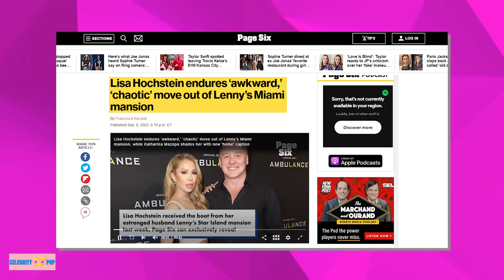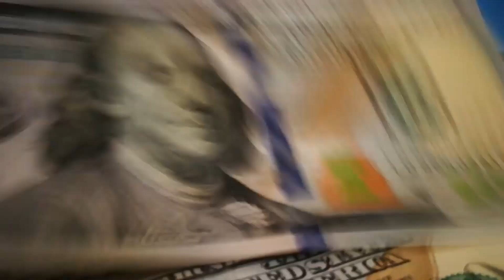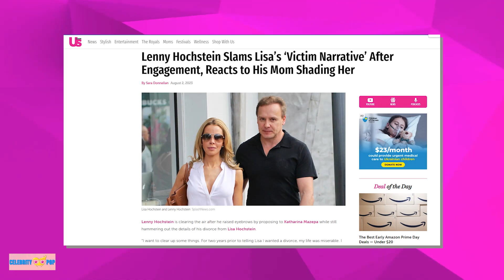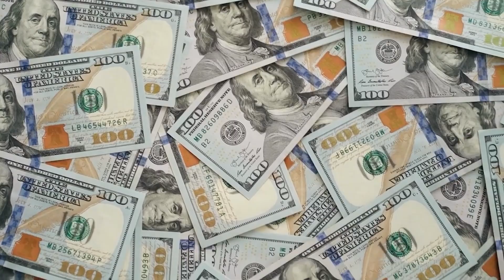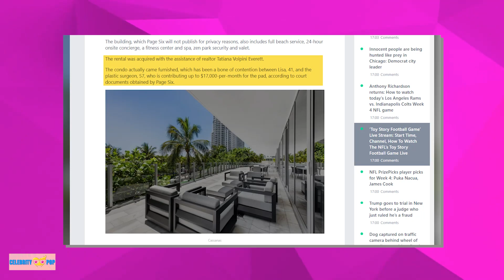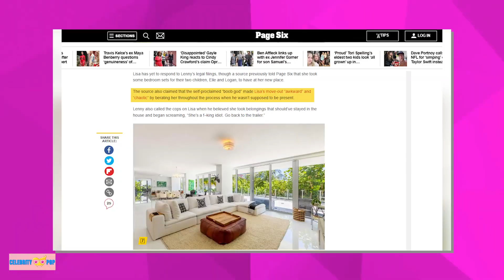Why Lenny says Lisa Hochstein DOESN'T DESERVE HER NEW MANSION!!!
Hey there, Celebrity Enthusiasts! Ever had that moment when celebrity news just blows your mind? Well, brace yourself, because today's about Lisa Hochstein and trust me, it's juicy! Wanna know all the behind-the-scenes secrets? Stick around, you won't want to miss this! Let’s get into it!
Now, if you've been keeping an ear to the ground, you've likely heard snippets about her recent move out of Lenny's famed Miami mansion. But trust us when we say, there's more to it than meets the eye.
Lisa Hochstein, well-known for gracing our screens in "The Real Housewives of Miami", was recently served a rather bitter pill to swallow. Sources close to the Miami celebrity circles have shared an exclusive scoop with Page Six, and it paints a tense picture of the move.
Let’s set the scene: The stunning Miami Beach estate on Star Island. A place that many would dream of calling home. But as of last week, this sprawling paradise ceased to be Lisa’s abode, courtesy of a court order. It seems straightforward, doesn't it? But hold onto your hats because the move was anything but.